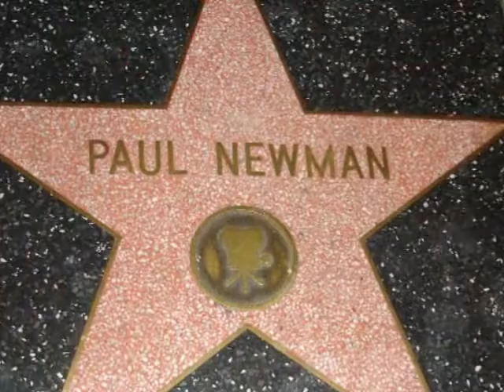Paul Newman 1925-2008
A small salute to one of the best actors we had.